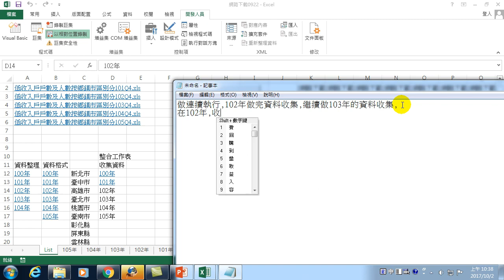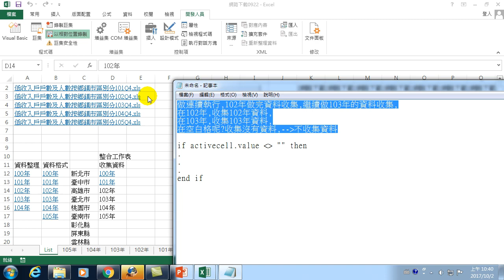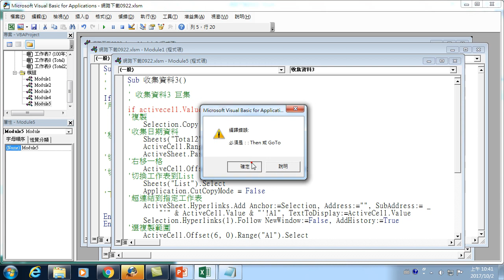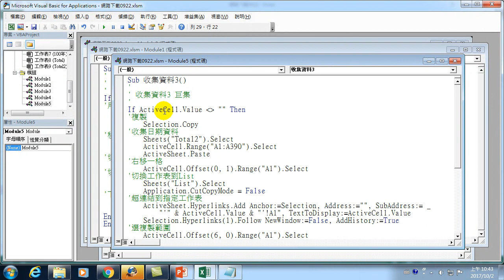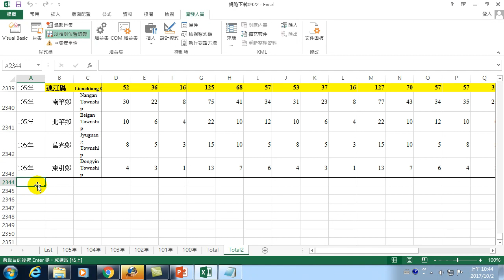33.自動合併工作表-08.如何使用If函數撰寫連續執行自動合併工作表